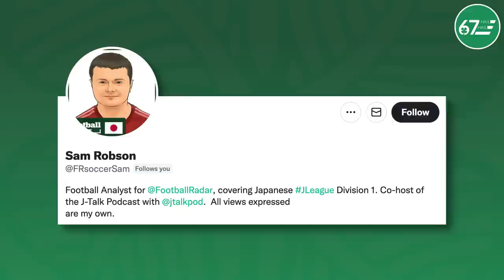"Kobayashi can play exactly how Celtic and Ange want" | Japanese football expert Sam Robson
Hamish catches up again with Japanese football expert Sam Robson for a chat about recent Celtic signing Yuki Kobayashi.